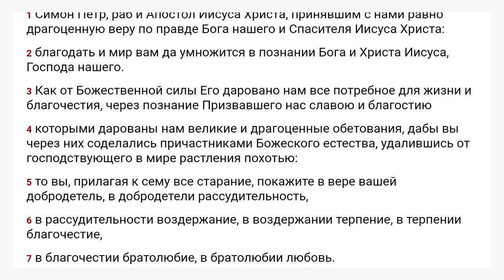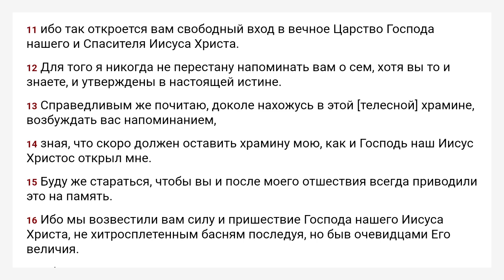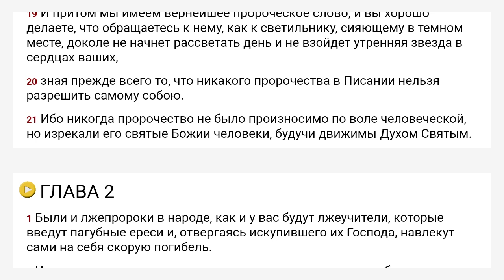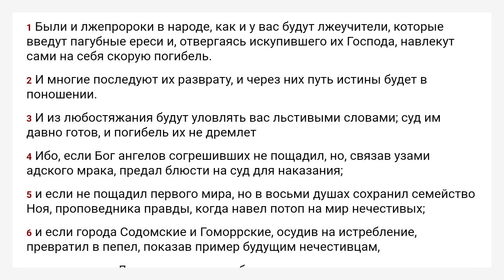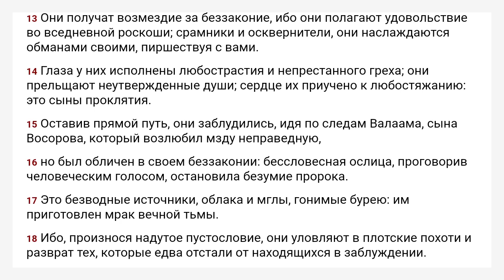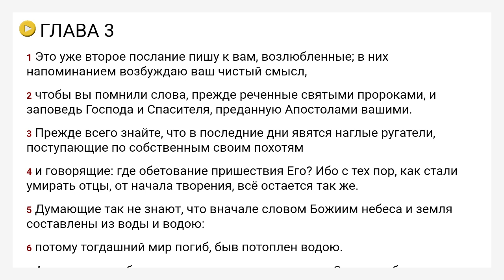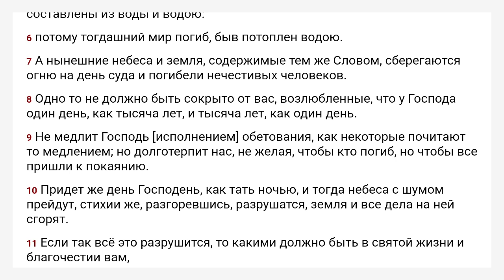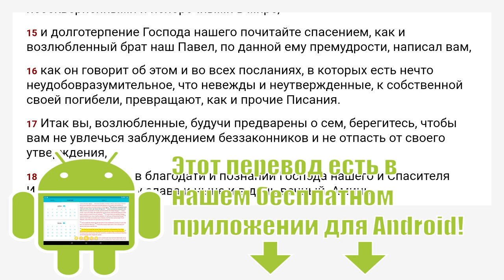2-e Петра Синода́льный перево́д - Игорь Козлов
Если у вас есть устройство на  Android, пожалуйста, продолжите прослушивание в нашей бесплатной аудио-Библии:

Если вы хотите поблагодарить нас за эти аудиозаписи, ставьте «Мне нравится» нашим видео и нашей странице в Facebook:

Указатель главы: